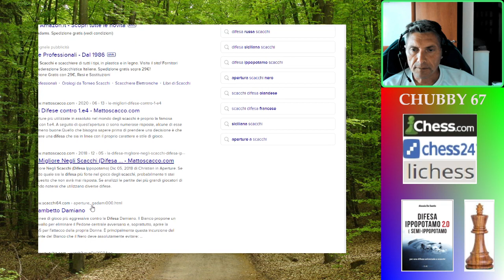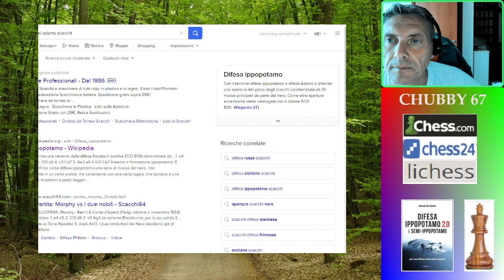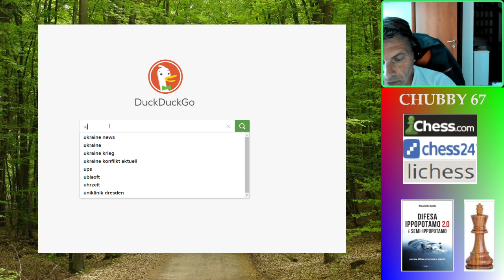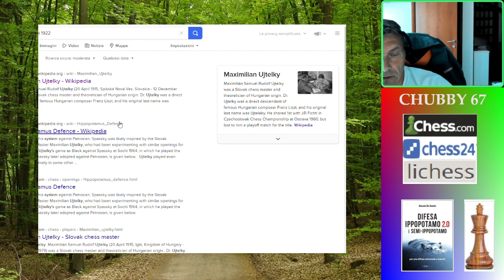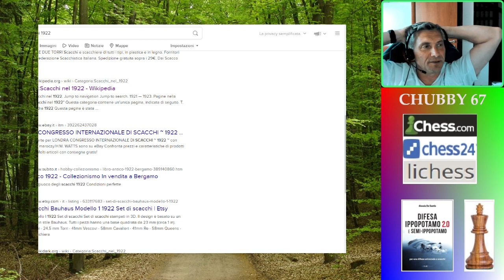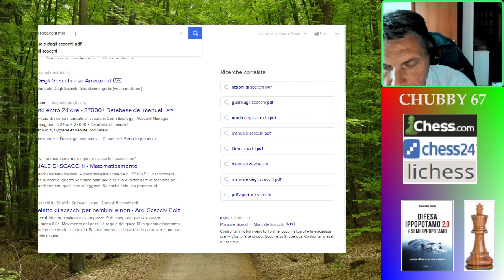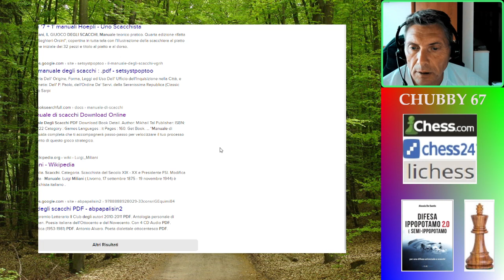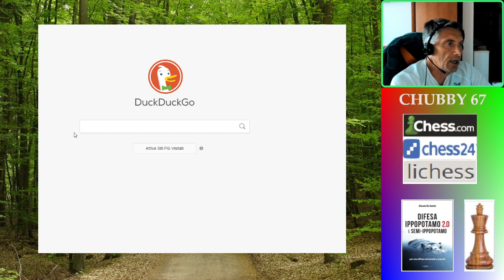5 - Centro Siciliano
Video - streaming (Twitch.tv) dedicato all'apertura scacchistica Ippopotamo; gli esempi sono tratti dal libro di Alessio De Santis - Difesa Ippopotamo 2.0 e Semi-ippopotamo. Essendo un video live ci saranno interventi di followers. Ogni capitolo dedicato a tipologie diverse.